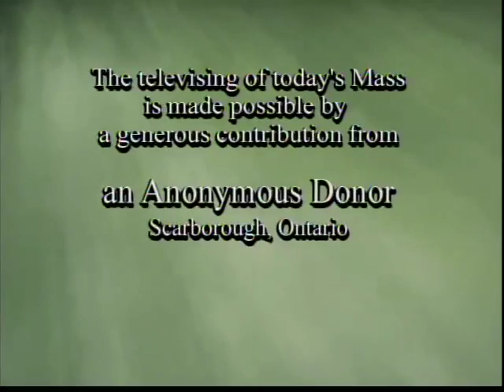Daily Mass 3/3 Saturday 25 September 2010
Fr. Fitzpatrick celebrates the entire Daily Mass, in 3 parts, from the National Catholic Broadcasting Council at St. Basil's Church in Toronto.